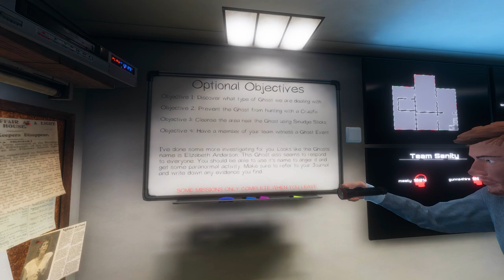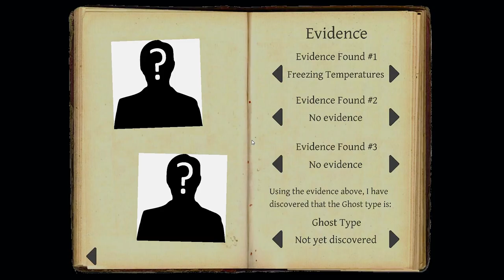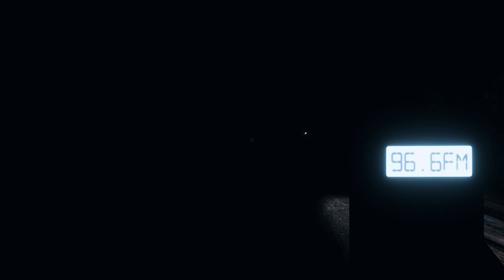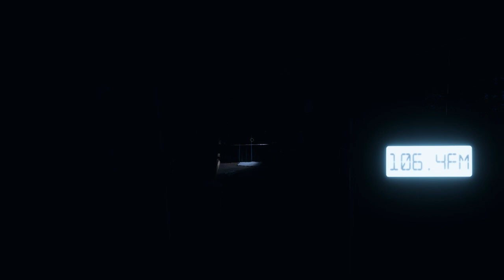THE HAUNTED FARM HOUSE | PHASMOPHOBIA: GHOST HUNT #11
Meaty and GUNNS4HIRE play Phasmophobia.  Phasmophobia is a 4 player online co-op psychological horror where you and your team members of paranormal investigators will enter haunted locations filled with paranormal activity and gather as much evidence of the paranormal as you can. You will use your ghost hunting equipment to search for and record evidence of whatever ghost is haunting the location to sell onto a ghost removal team